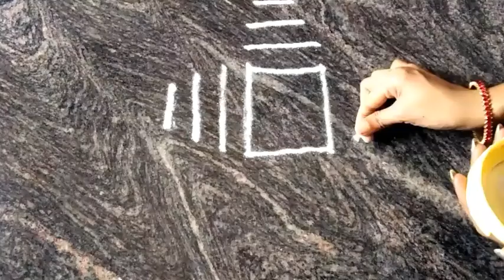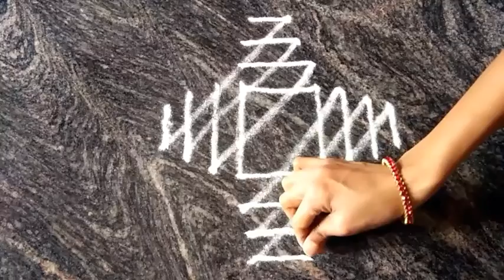Lakshmi kubera Rangoli | Friday pooja Rangoli /Lakshmi Rangoli / ಐಶ್ವರ್ಯ ಲಕ್ಷ್ಮೀ ಕುಬೇರ ರಂಗೋಲಿ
In This Video i will show u how to draw lakshmi kubera rangoli